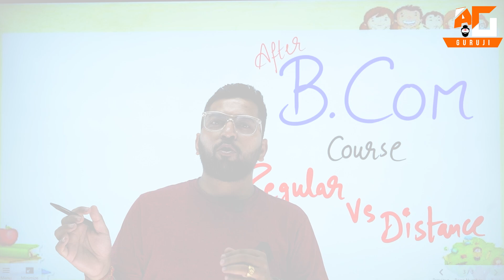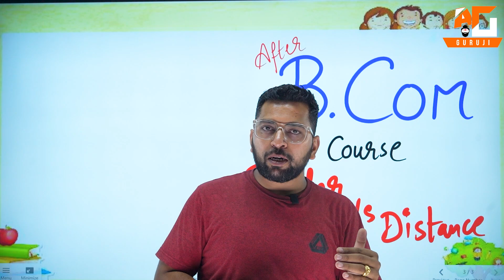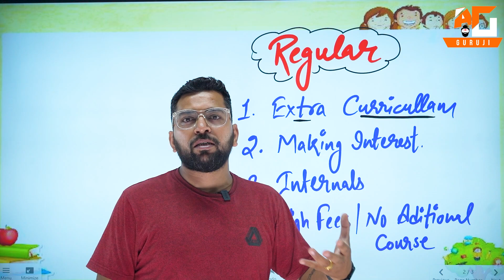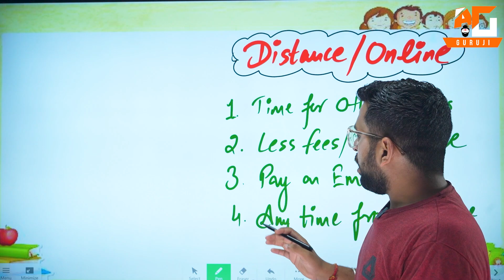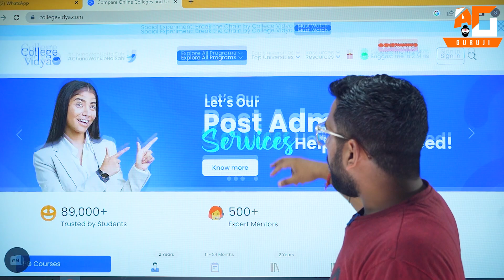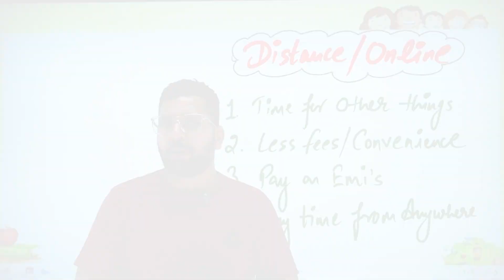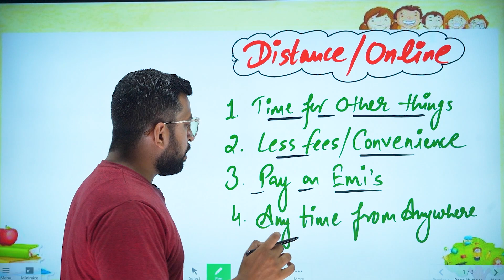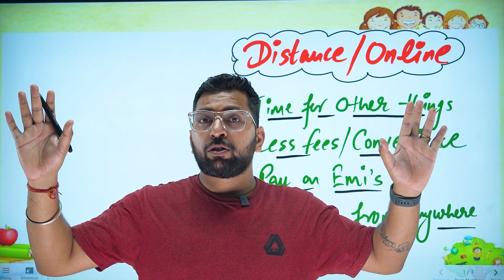B.COM के बाद Online Course/Diploma करने के बड़े फायदे | B.COM के बाद Course Online करे या Distance से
Tips for Regular

03:49 Tips 1
04:15 Tips 2
04:50 Tips 3
05:50 Tips 4
05:56 Tips 5

Tips for Online

11:30 Tips 1
11:43 Tips 2
12:23 Tips 3
12:32 Tips 4